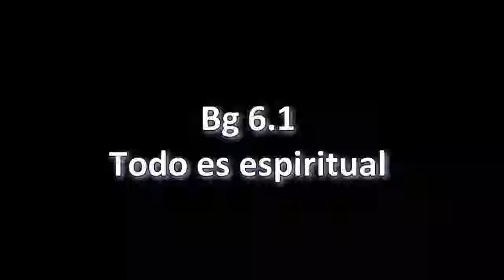BG 6.01 Prabhupāda. Clases en español subtituladas. Los Angeles 13 febrero 1969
Todo es espiritual porque Kṛṣṇa es espiritual. Kṛṣṇa es el todo espiritual y la materia es una de las energías de Kṛṣṇa. Por lo tanto también es espíritu. Pero porque no se usa correctamente, no se usa para el propósito de Kṛṣṇa, es materia.